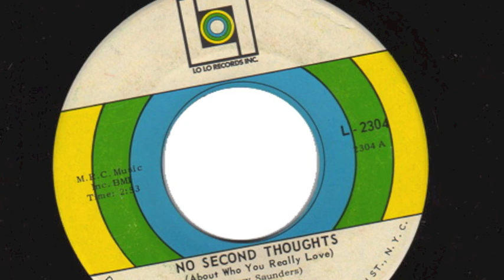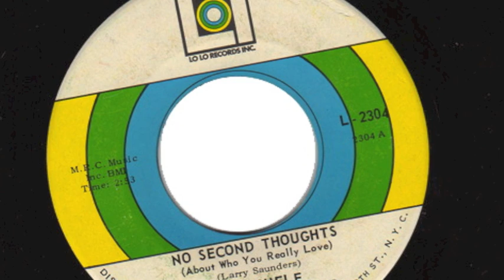No Second Thoughts Top Shelf